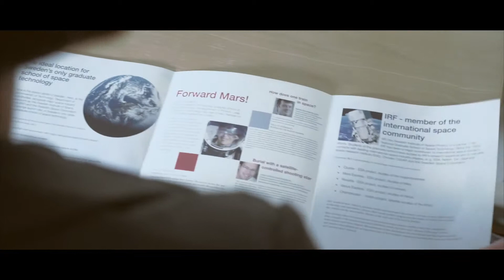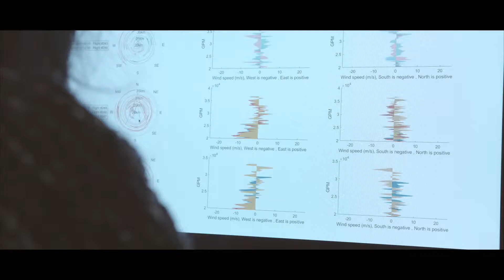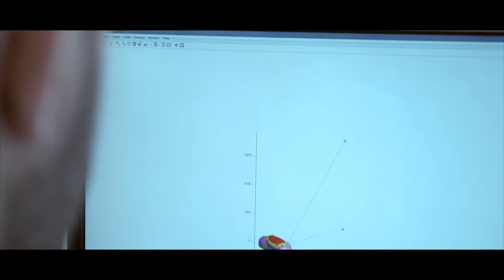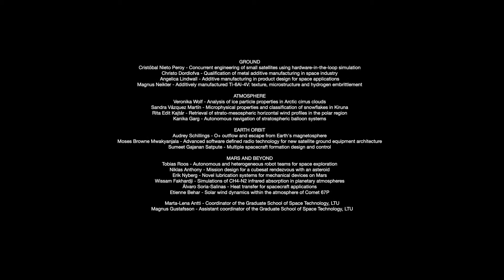Luleå University of Technology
För Luleå tekniska universitet har vi skapat en film som beskriver verksamheten och de många möjligheter som finns vid Forskarskolan i rymdteknik i Kiruna. Filmen är producerad i samarbete med Viktor Björnström Media.